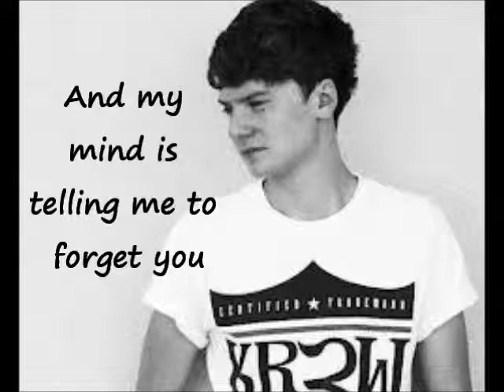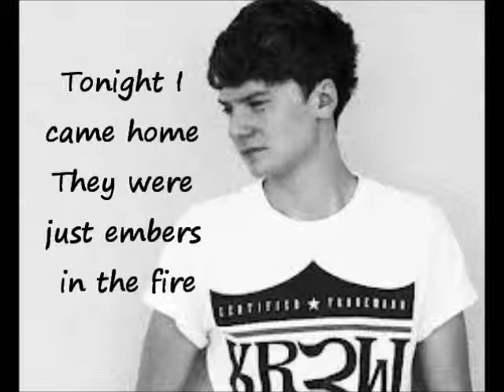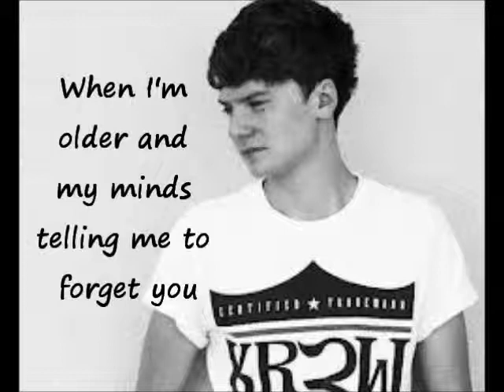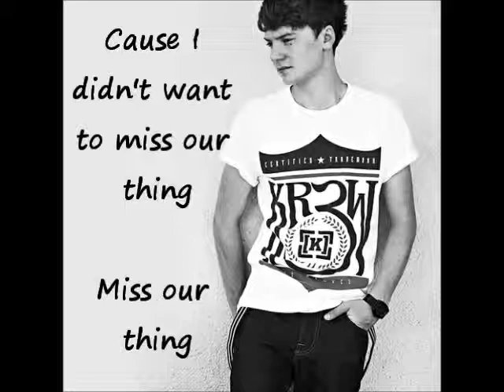Pictures~Conor Maynard (LYRCS)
Conor Maynard
Pictures lyrics :)